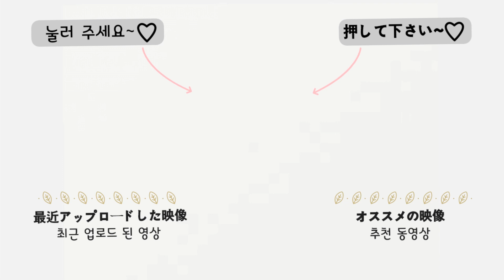[한일부부/ 日韓夫婦]저희 둘째 생일파티에 초대합니다.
次女のお誕生日パーティーに来てください！

저희 둘째 생일파티에 초대합니다.

sisihanillfam

음원출처